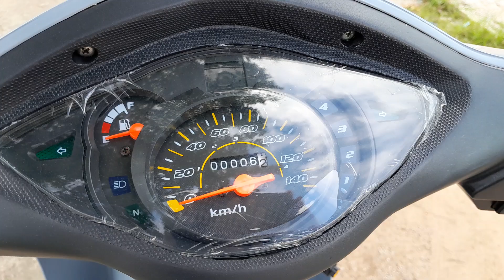🏍 wave 50cc ☎️ 0974.735.753